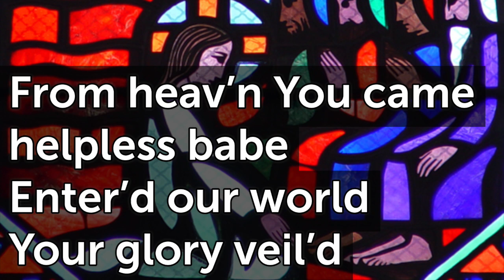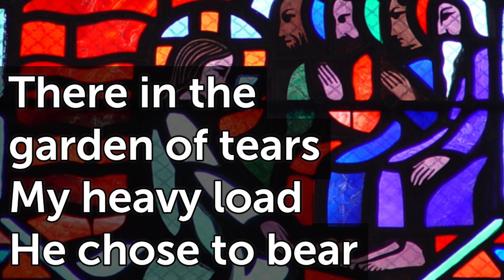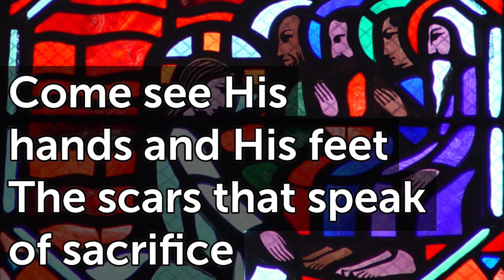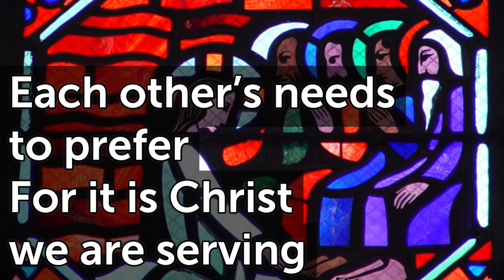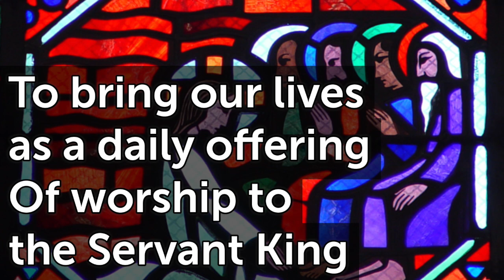The Servant King Eb T65